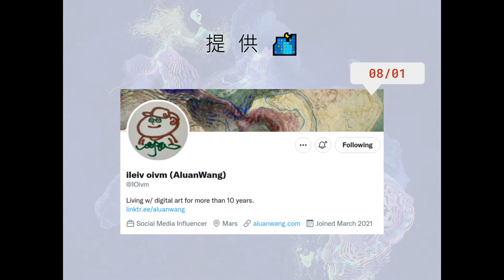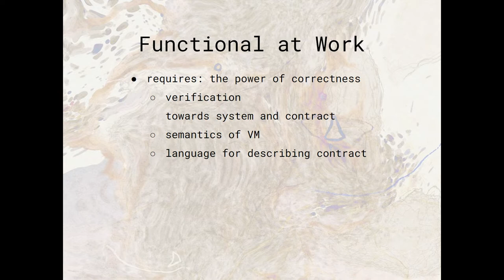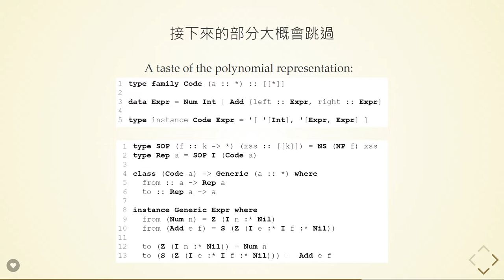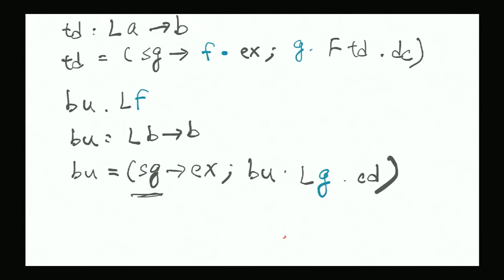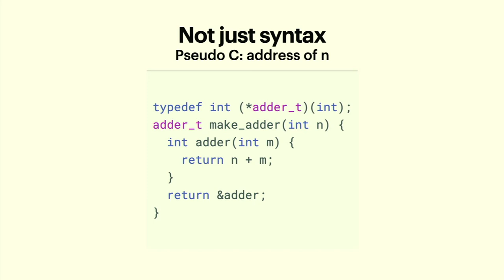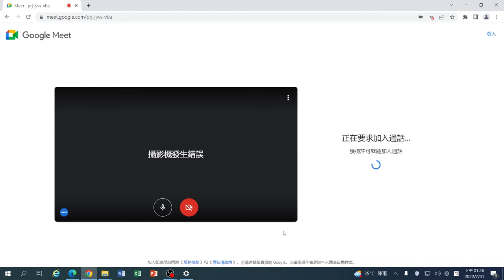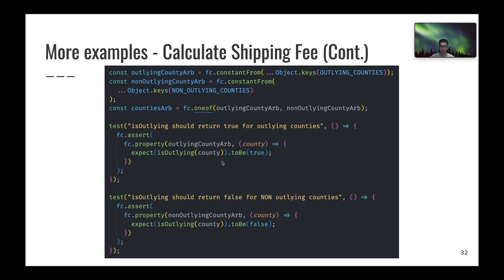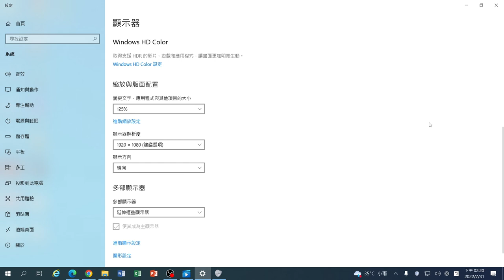跨國 functional team 生存指南｜Functional Programming